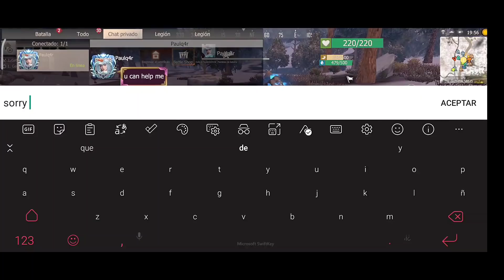Mejor que en un raideo 😅 Last Island of survival Rust Android poco F3 solo bloody 2022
Mi dispositivo : Poco F3 -  128 GB - 6 Ram